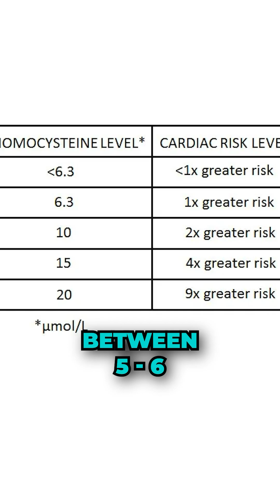The Essential PCOS Blood Tests You Need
PCOS Blood Work: The 10 Lab Tests You MUST Run (Most Doctors Don’t)

This is where you schedule a Zoom call to get help and make sure these labs are done correctly.

Ladies, if you’re suffering with PCOS, listen closely.

There are 10 lab markers that must — must, must, must — be checked.
If you haven’t had these done, you’re missing the full picture.

These labs show where healthy women actually live, not just what’s called “normal.”

Here they are 👇

The 10 Critical PCOS Lab Markers

1️⃣ White Blood Cell Count (WBC)
• Functional sweet spot: 5–6
• Too high or too low = immune stress & inflammation

2️⃣ Homocysteine
• Inflammatory marker
• Sweet spot: 5–6

3️⃣ Vitamin D
• Optimal level for PCOS: around 80
• Not “30 is fine” — that’s outdated thinking

4️⃣ RBC Magnesium
• I like to see this above 6
• Magnesium affects hormones, nerves, and insulin

5️⃣ Fasting Insulin
• Sweet spot: 5–6
• High insulin drives PCOS

6️⃣ Hemoglobin A1C
• 90-day blood sugar marker
• Ideal range: 5.0–5.3

7️⃣ Testosterone
• Check twice per month
• Day 5 and Day 15 of your cycle

8️⃣ Total Estrogens
• Not just “estrogen” — total matters

9️⃣ Progesterone
• Also check on Day 5 and Day 15
• Timing matters

🔟 Complete Thyroid Panel
Must include:
• TSH
• Total T4 & Free T4
• Total T3 & Free T3
• Reverse T3
• Thyroid antibodies

If you’ve never had all 10 of these checked together,
you have NOT had a complete PCOS workup.

You don’t need to suffer.
You don’t need to guess.
You need the right labs and the right guidance.

📤 Share this with a woman who needs real answers